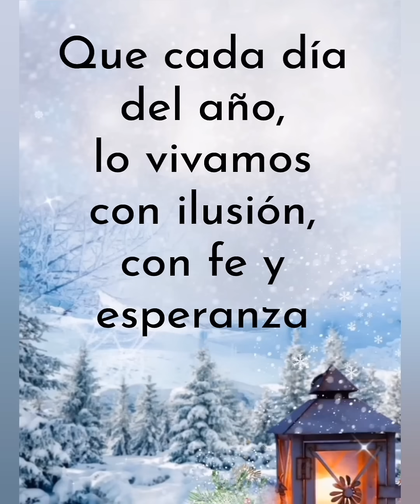¡Feliz Año 2024!🙏👏💫👏👏💞✨️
Feliz Año, Año nuevo 2024, bendiciones para todos 🙏💞💫